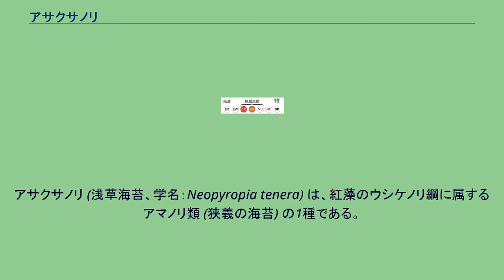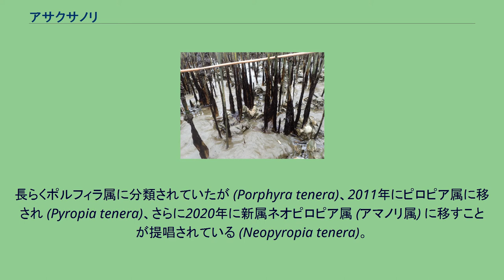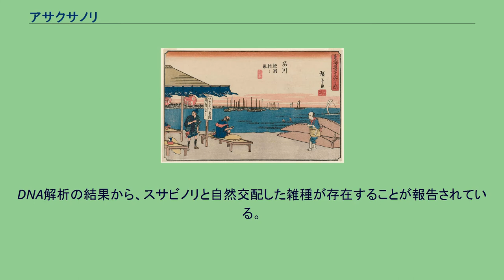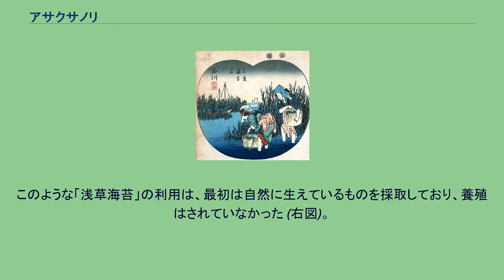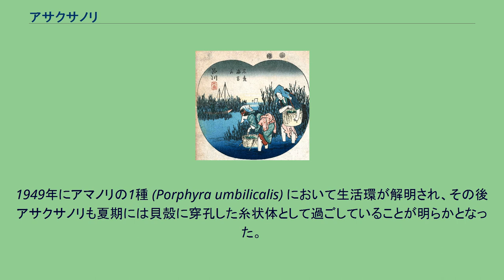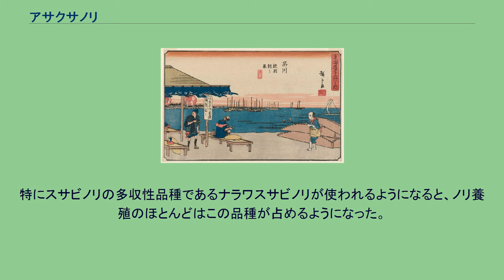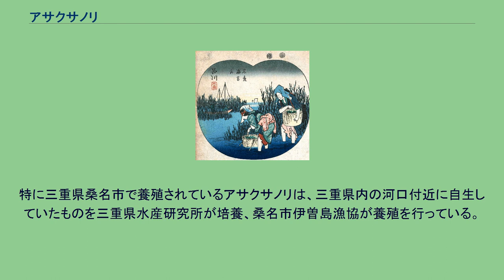アサクサノリ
アサクサノリ (浅草海苔、学名：Neopyropia tenera) は、紅藻のウシケノリ綱に属するアマノリ類 (狭義の海苔) の1種である。
内湾や河口の潮間帯において、ヨシなどの茎、杭、貝殻などに着生している。
おそらく江戸時代以来、主要な食用海苔とされていたが、1970年頃より養殖には用いられなくなり、また内湾環境の変化によって野生個体群も減少し、2020年現在日本では絶滅危惧I類に指定されている。
浅草で採取、製造または販売されていたため浅草海苔とよばれるようになったとされることが多い。
Kjellman (1897) は日本の乾海苔製品をもとに Porphyra tenera を記載し、岡村金太郎によってこれにアサクサノリの和名が充てられた。
長らくポルフィラ属に分類されていたが (Porphyra tenera)、2011年にピロピア属に移され (Pyropia tenera)、さらに2020年に新属ネオピロピア属 (アマノリ属) に移すことが提唱されている (Neopyropia tenera)。
系統的には、現在養殖の主役であるスサビノリに近縁である。
葉状体 (配偶体) は楕円形から線状披針形 (細長い笹の葉状)、基部は楔形から円形。
ふつう 7-24 x 2-5 cm ほどであるが、50 x 10 cm に達することもある。
色は褐色からやや緑色を帯びた赤褐色であり、特に基部が青緑色がかっていることもある。
1細胞層からなり、未成熟部の厚さは 14-35 μm、細胞の断面は高さが幅より大きいかほぼ等しい。
縁辺は全縁、ひだになり、顕微鏡的な鋸歯はない。
葉状体は秋から初春に生育し、12月から3月頃に有性生殖を行う。
雌雄同株個体と雄性個体があり、雌雄同株個体では精子嚢斑はふつう線状で縁辺部に生じる。
精子嚢はふつう64個ときに128個 (4 x 4 x 4-8 個) の不動精子を形成し、受精した造果器はふつう8個まれに16個 (2 x 2 x 2-4 個) の果胞子 (接合胞子) を形成する。
果胞子は発芽して貝殻などに穿孔し、微小な糸状体 (胞子体、コンコセリス期) となる。
糸状体は夏の高温期を過ごし、秋になると殻胞子を放出し、殻胞子は発芽して葉状体になる。
若い葉状体が原胞子 (単胞子、中性胞子 とよばれることもある) を形成して無性生殖を行うこともある。
染色体数は n = 3。
東アジアの一部（北海道南部から九州南部、朝鮮半島、中国大陸沿岸の一部）に分布する。
分布南限は九州南部。
ただし日本では古くから各地で養殖されていたため、自然の分布域は不明瞭である。
タイプ産地はおそらく宮城県気仙沼。
葉状体は内湾や河口周辺の干潟で見られ、潮間帯上部のヨシなど抽水植物の茎、杭、貝殻などに着生している (上図)。
塩分濃度変化に強い。
沿岸水質の悪化や埋め立て、河口部の環境変化により減少し、絶滅危惧種に指定されている (下記参照)。
絶滅危惧I類 (CR+EN)（環境省レッドリスト） 日本の環境省のレッドリストでは、1997年版の初版から2020年現在まで絶滅危惧I類に評価されている。
1998年の調査では、生育地は全国で4箇所のみが報告されていたが、2002年には8箇所が報告された。
2000年代前半には東京湾内の個体群は絶滅したと考えられていたが、2004年から2005年にかけて実施された調査で、多摩川河口域においてごく少数の個体が限られた場所で生育していたことが確認されている。
その後、日本各地で調査が行われ、2013年時点で日本各地40箇所の生育地が報告されている。
DNA解析の結果から、スサビノリと自然交配した雑種が存在することが報告されている。
また日本のアサクサノリの中には、4つの遺伝的クラスターが存在することが示されている。
このうちの1つ (クラスター1) は、熊本県と長崎県からのみ見つかっている。
大森でのノリ採取 (1848年頃、歌川広重). カキ養殖とともにひび建によるアマノリ養殖を行っている (1799年、『日本山海名産図会』広島牡蠣蓄養之法). ノリ養殖のためのひび立て. 品川の鮫淵. 奥の海にひびが立てられている (1840年代、歌川広重). 板海苔の生産. 日本では、アマノリ類は非常に古くから食用とされており、『大宝律令』(701年) や『常陸国風土記』(720年頃) に記述がある。
やがて江戸時代になると、江戸の発展と共に江戸...